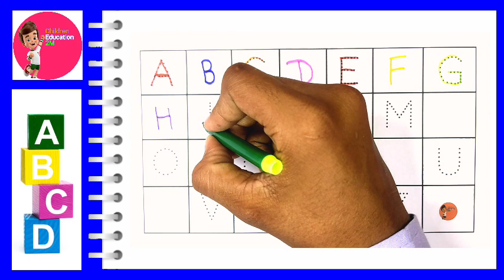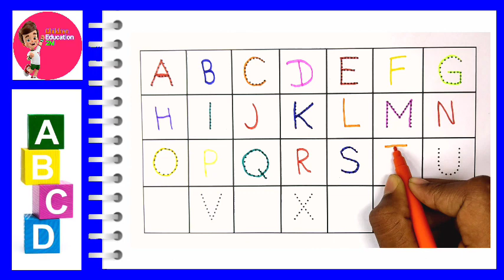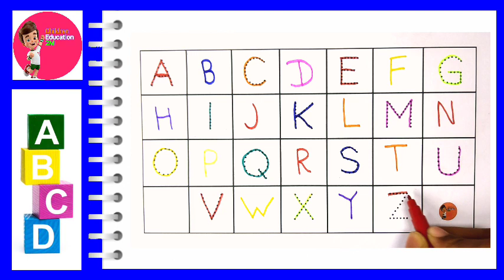abcd, abcde, a for apple b for ball C for cat ,alphabets, phonics song, अ से अनार, English varnmala.